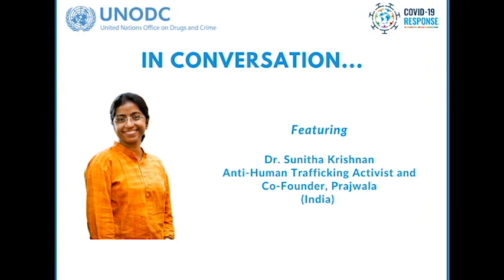UNODC Conversations: Dr. Sunitha Krishnan, Co-Founder, Prajwala (India)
In an effort to promote voices from the ground, UNODC is featuring stories from frontline responders through the "Conversations" series. Through a set of podcasts, the aim is to highlight and recognize the efforts and interventions being undertaken in South Asia by UNODC partners in field to counter trafficking in persons and strengthening multi-stakeholder responses.